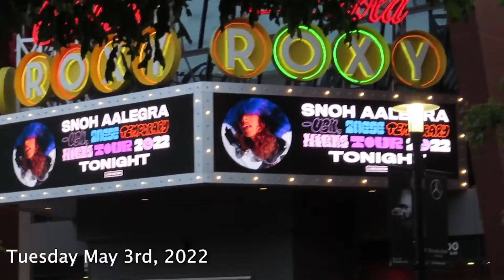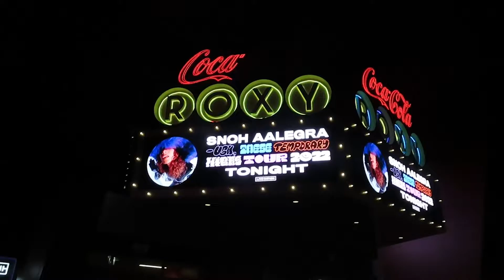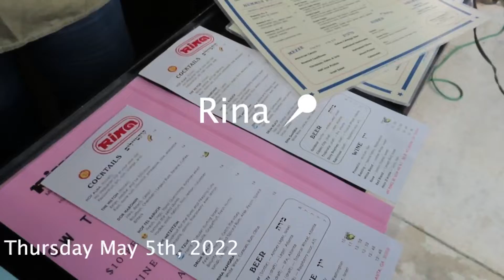Vlog | Snoh Aalegra Concert + Cinco de Mayo + Ice Cream Meet ups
Hello! Hi! Welcome back to another vlog. This week we're going to see Snoh Aalegra in concert! I met up with some friends and made some new ones and the girls and I are also going out to kick hot girl summer and cinco de mayo! Come along as well have some fun!

♡ ♥︎ ♡ ♥︎ FAQ ♥︎ ♡ ♥︎ ♡
Age: 23
Location: Atlanta, Georgia
Film Equipment : Canon SX740 HS